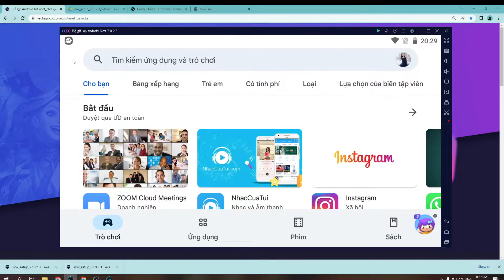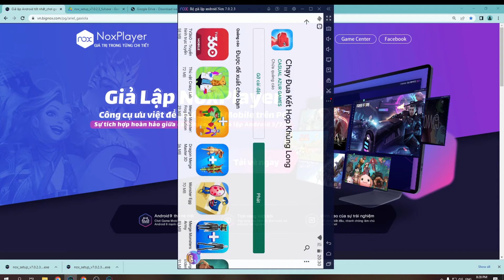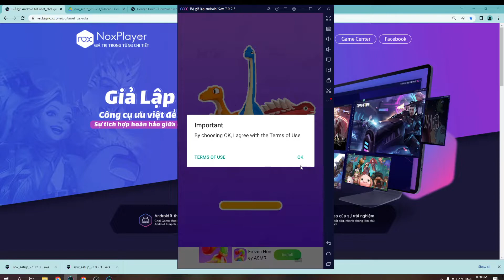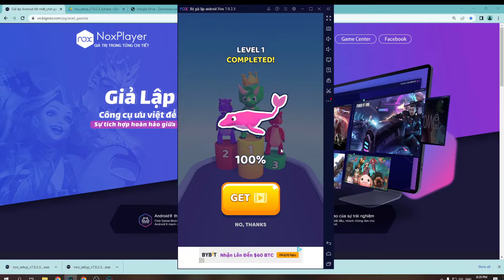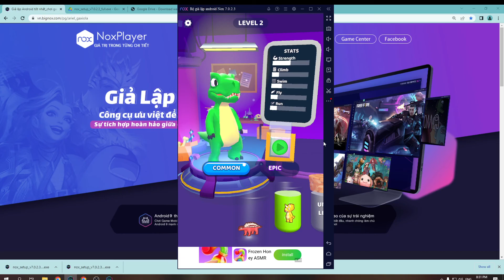Chạy Đua Kết Hợp Khủng Long PC - Cách tải & chơi mượt trên Máy tính, Laptop Windows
Link tải nè 😘 Chạy Đua Kết Hợp Khủng Long PC là ứng dụng hàng đầu hiện nay và bây giờ bạn có thể tải cho máy tính Windows/ Laptop.

0:00 giới thiệu Chạy Đua Kết Hợp Khủng Long PC
0:18 hướng dẫn
1:09 cách tải phần mềm
1:15 cài đặt
1:37 bắt đầu sử dụng
2:03 đăng nhập google
2:08 mở ch play
2:03 tải XX trên PC
2:25 mở XX PC Windows
3:02 Trải nghiệm Chạy Đua Kết Hợp Khủng Long trên Máy tính